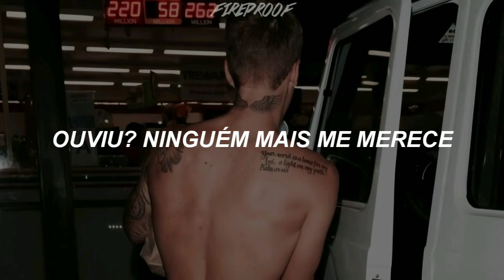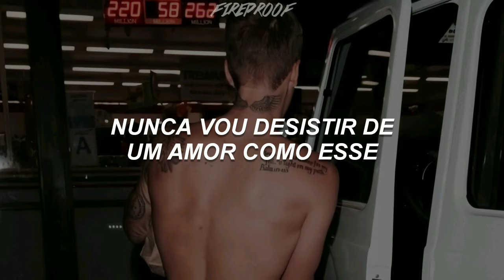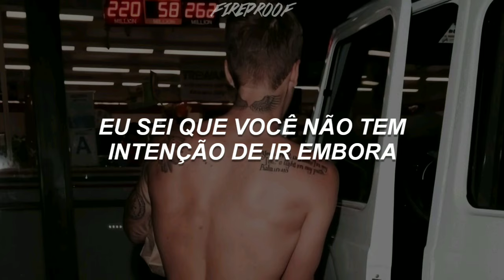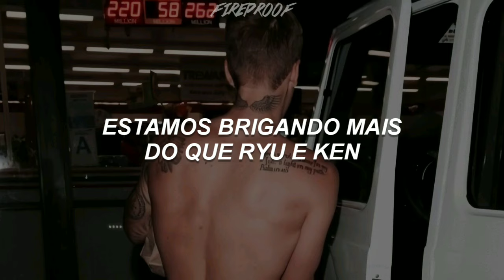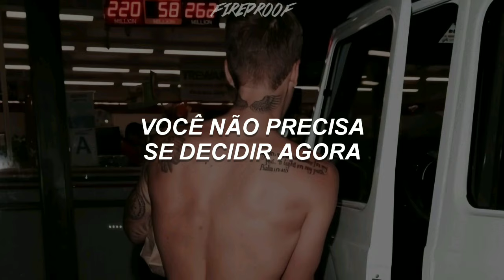No Pressure - Justin Bieber ft. Big Sean (Tradução)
You ain't gotta answer none of my calls
I'm believing you'll pick up one day
I don't wanna add to your pain at all
I'm praying that time makes a change in your life
I'm realizing how much you made a change in my life
And I don't wanna spend it with nobody else
Hear me? Don't nobody deserve myself
Oh, no, baby, what I'm saying is

You ain't gotta make your mind up
You ain't gotta make your mind up right now
Right now, don't rush, no pressure
Calm down, don't rush, no pressure

Thought that you were in it for the paper
Never thought I'd take you serious
Now I need you, not a moment later
Losin' it, I'm so delirious
And I'ma put up a fight for it
Never give up a love like this
Finally I found someone
That can do me like no other
Talking to my conscience
I made a few mistakes
I did it to myself
I'm the only one to blame
I know you need a little while to believe again
To love again

Put my key in the ignition
Don't rush it girl, just stretch it out for me
I know that you ain't got no place to leave
Girl, I need your attention
And every time I see you make that face
I wanna love you all over the place
Don't do it, baby
Don't do it to me, no

Big Sean:
I know you don't wanna talk, right
We've been on and off like the crosslights
You heard I'm playin' with them hoes like I golf, right?
When I touch you, I get frostbite
Girl, you're so cold, so cold, so cold
How we so young but livin' so old?
In the bed together but we sleepin' solo
That could drive you loco
You supposed to me my uno, Yoko Ono
Oh, no, round two again
We've been fighting more than Ryu and Ken
Last time we argued eight straight days
I learned my lesson, I got straight As
And I know it's deeper than masseuses
Oh, you know I eat the cookie like I'm Lucious
Go ahead and take the time
But it's a waste of time if your waist ain't on mine

I know I did you wrong
Let your heart heal